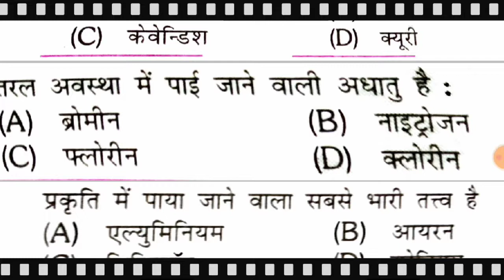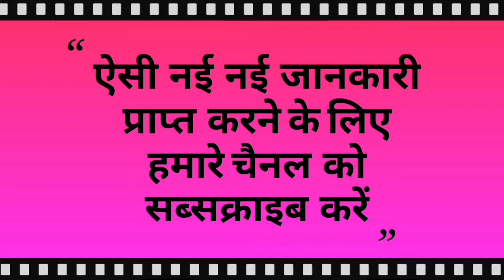GIC LECTURER CHEMISTRY CLASS| GIC LECTURER CHEMISTRY PREVIOUS YEAR QUESTION PAPER